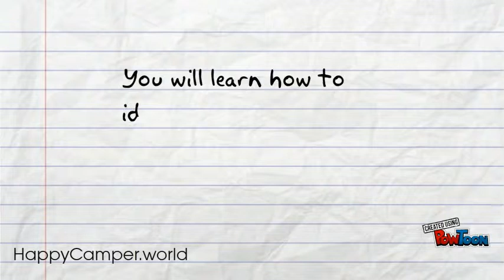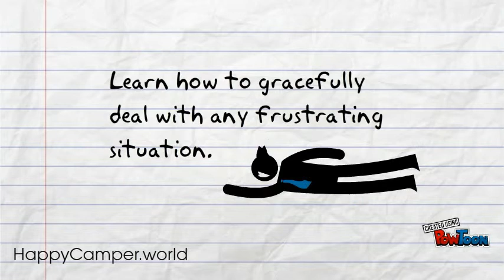HappyCamper Webinar Animation v1.0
Free webinar on how to gracefully deal with frustrating situations. (and people;)-- Created using PowToon -- Free sign up -- Create animated videos and animated presentations for free.  PowToon is a free tool that allows you to develop cool animated clips and animated presentations for your website, office meeting, sales pitch, nonprofit fundraiser, product launch, video resume, or anything else you could use an animated explainer video. PowToon's animation templates help you create animated presentations and animated explainer videos from scratch.  Anyone can produce awesome animations quickly with PowToon, without the cost or hassle other professional animation services require.